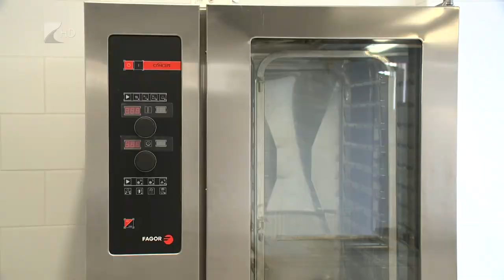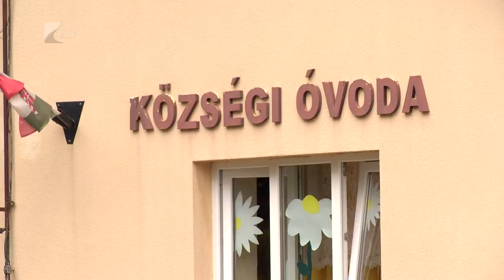Fejlesztések Tiszaeszláron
Új külsőt kapott és energetikailag is megújult a Községháza Tiszaeszláron. A közelmúltban a település földútjait is leaszfaltozták, valamint a ravatalozó is megújult a Magyar Falu Program révén. Az önkormányzat most azon dolgozik, hogy forrást találjon a község óvodájának felújítására és bővítésére.